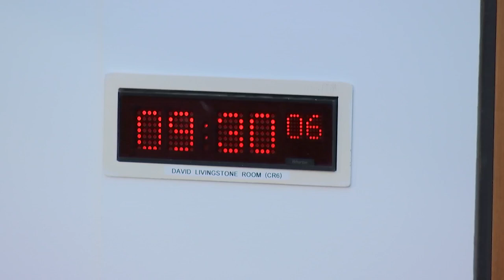Local Government, Housing and Planning Committee - 17 January 2023